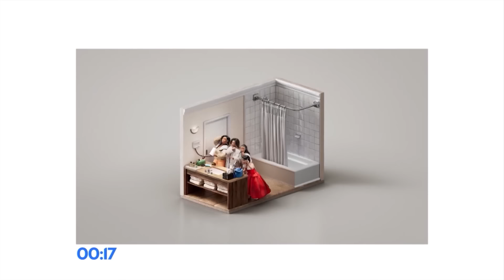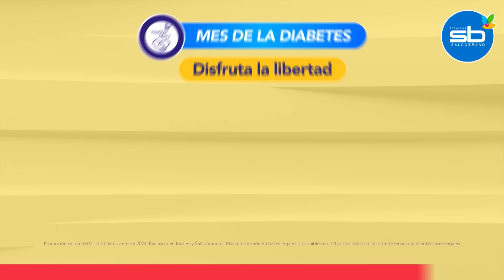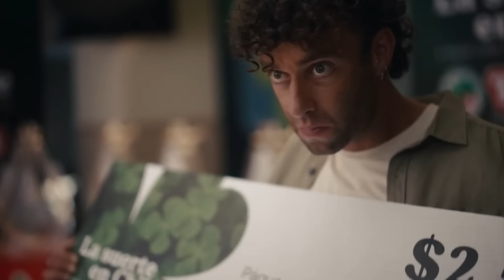Tal Cual | 06 de Noviembre de 2024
En este capítulo de Tal Cual conversamos con nuestra querida Pancha Merino, sobre la nueva tendencia de las fiestas de divorcio, también de sus divertidas anécdotas en la época escolar y además nos habla acerca de la atracción más allá del sexo.
¡No te quedes sin ver un nuevo capítulo de tu programa favorito! Tal Cual, de lunes a viernes a las 22.00hrs. solamente por las pantallas de TVMAS.